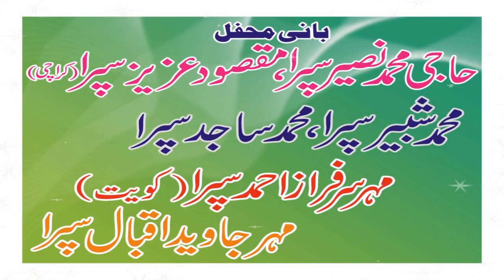Qari Abdul Shakoor by Al Meraj Movies Haiderabad Thall 03017398769